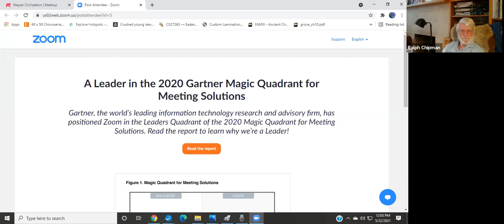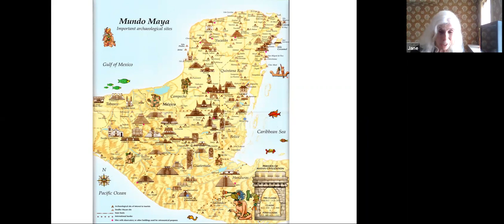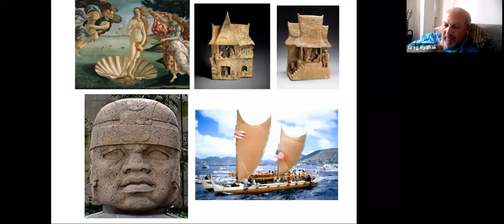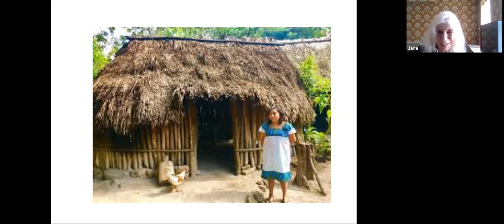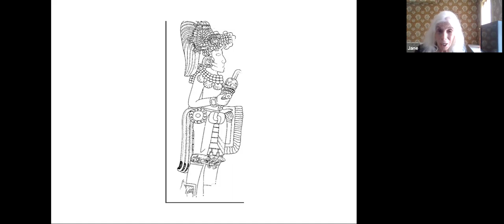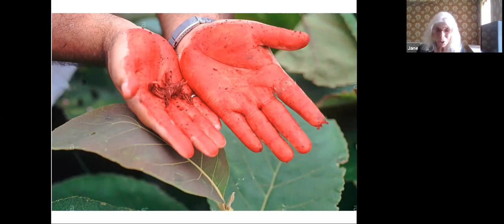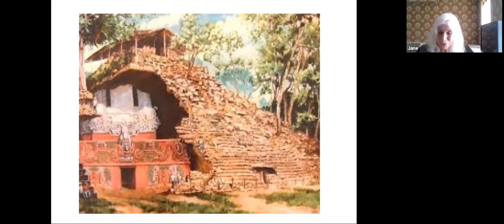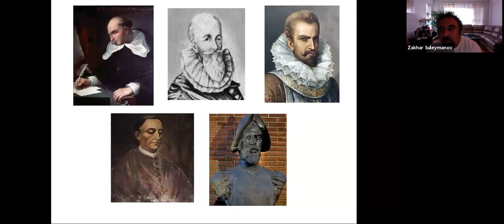Mayan Civilization (AMER 02)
Mayan Civilization